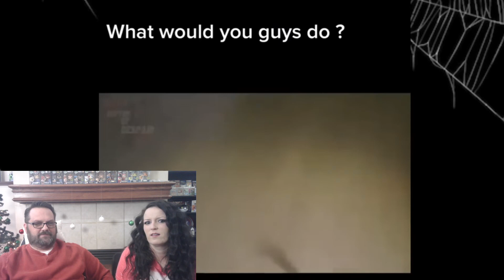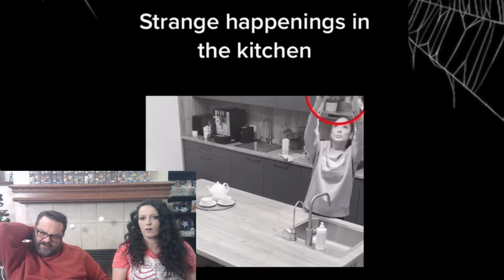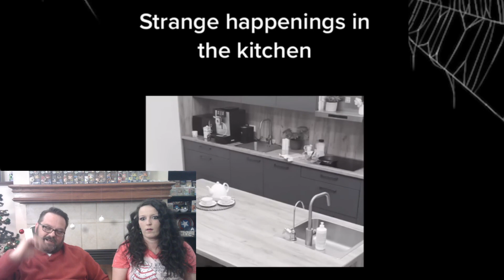Reacting to Scary Videos on YouTube